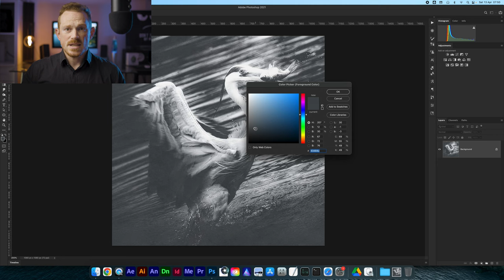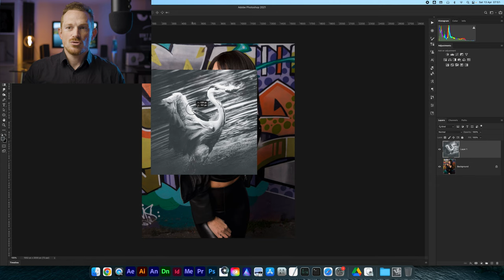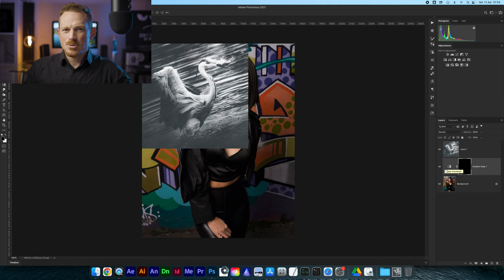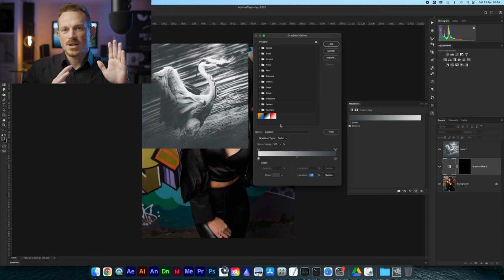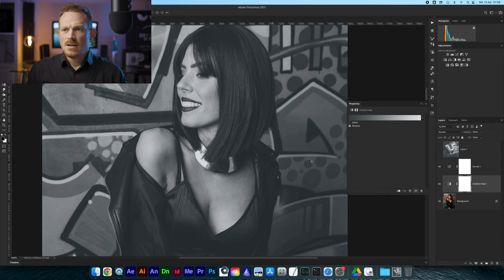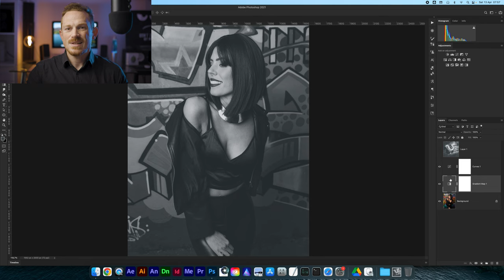NON IL SOLITO BIANCO E NERO | Come Fare Foto Black and White con Photoshop in Pochi Secondi nel 2024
DUBBI su COME FARE un Buon Bianco e Nero con Photoshop? Ecco un ESEMPIO!

Dubbi su Come Ottenere un Bianco e Nero Perfetto con Photoshop? 🎨🖥️
Se hai sempre avuto dubbi su come ottenere un bianco e nero impeccabile con Photoshop, sei nel posto giusto! In questo video, ti mostrerò un esempio pratico di come creare foto in bianco e nero che si distinguono dalla massa, portando la tua creatività al livello successivo.

Non il Solito Bianco e Nero: Creare Foto Black and White Uniche 💫
Lascia perdere le solite immagini in bianco e nero. Con Photoshop, hai la possibilità di dare vita a foto che catturano l'attenzione e trasmettono emozioni uniche. Ti mostrerò come utilizzare strumenti e tecniche avanzate per creare immagini black and white che lasciano un'impressione duratura.

Passo dopo Passo: Come Fare Foto Black and White in Pochi Secondi 📷⏱️
Seguirai con me passo dopo passo mentre trasformiamo un'immagine a colori in una potente foto in bianco e nero. Imparerai trucchi e tecniche che renderanno il tuo processo di editing più efficiente e ti permetteranno di ottenere risultati sorprendenti in pochi semplici clic.

Esempi Pratici per Ispirare la Tua Creatività 🌟
Oltre a mostrarti il processo di editing, ti presenterò esempi pratici di foto black and white che ti ispireranno e ti daranno nuove idee per i tuoi progetti fotografici. Scoprirai come giocare con luci, ombre e contrasti per creare immagini straordinarie che si distinguono dalla massa.

Porta la Tua Creatività al Livello Successivo con Photoshop 🔝
Conoscere le giuste tecniche di editing è fondamentale per creare foto black and white di alta qualità. Con questo video, avrai tutte le informazioni di cui hai bisogno per padroneggiare l'arte del bianco e nero con Photoshop e portare la tua creatività al livello successivo!